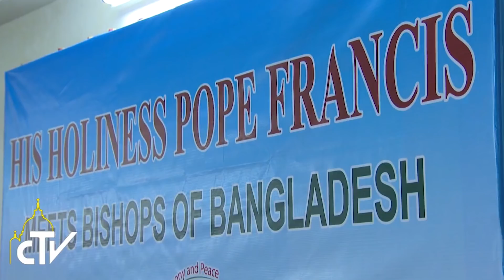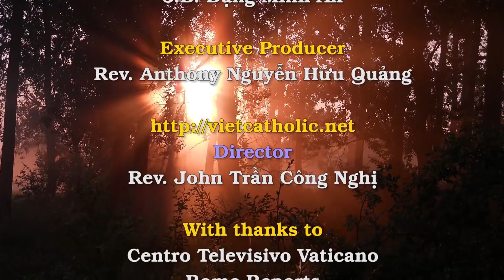Giáo Hội Năm Châu 04/12/2017: Sứ điệp Ngày Hòa Bình thế giới 2018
• Sứ điệp của Ðức Thánh Cha nhân Ngày Hòa Bình thế giới 2018.
• Các Giám mục kêu gọi dân chúng hãy kiên tâm và bình thản trước sự kiện nhà độc tài Mulgabe từ chức
• Khủng bố Hồi Giáo tung bích chương xúc phạm Đức Thánh Cha Phanxicô
• Thánh Giáo Hoàng Gioan Phaolô II và những thị kiến về cuộc xâm lược của Hồi Giáo tại Âu Châu
• Đức Thánh Cha bổ sung vào chương trình tông du cuộc gặp gỡ với giới lãnh đạo quân đội Miến Điện
• Đức Thánh Cha Phanxicô sẽ tông du Latvia, Lithuania và Estonia
• Đức Thánh Cha chia buồn với nhân dân Ai Cập và mạnh mẽ lên án vụ khủng bố Đền thờ Hồi giáo tại miền bắc bán đảo Sinai.
• Ðức Thánh Cha qui định thủ tục cứu xét vắn tắt giải hôn phối.